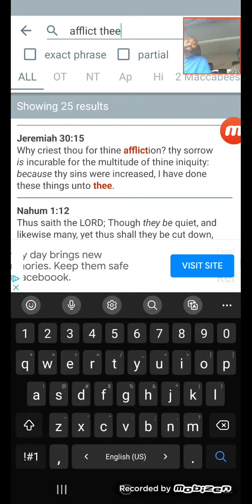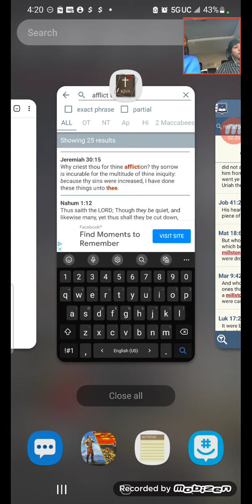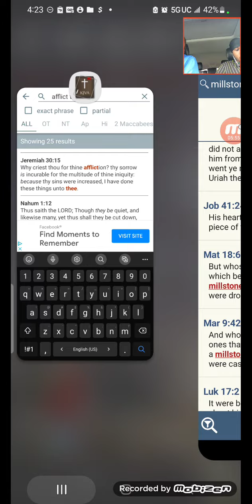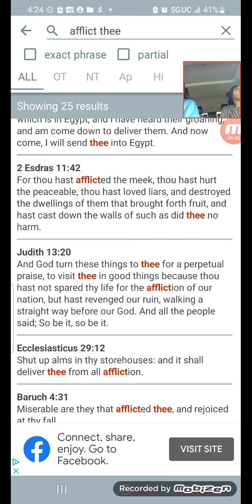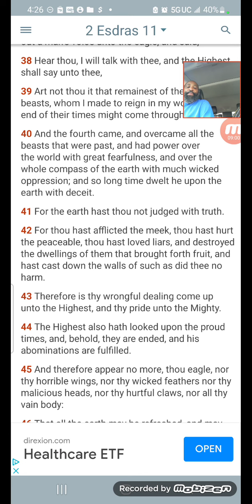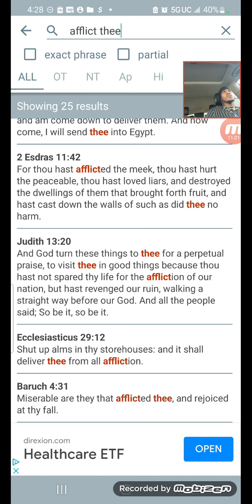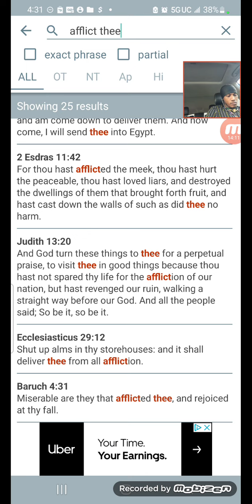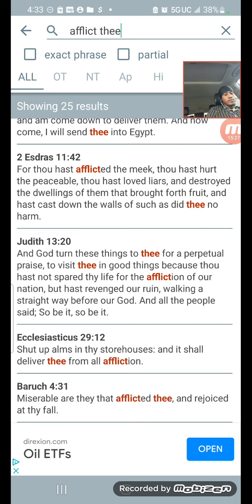THE LORD WILL AFFLICT THOSE WHO AFFLICTED US.. VERY SOON PT 1